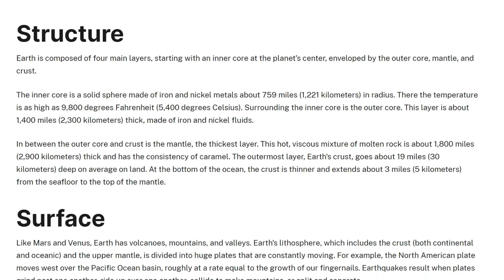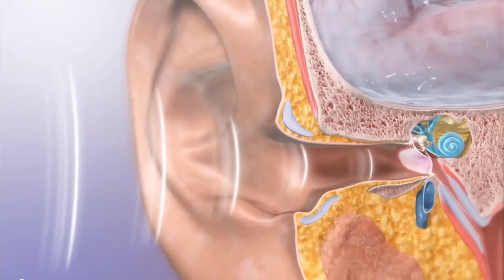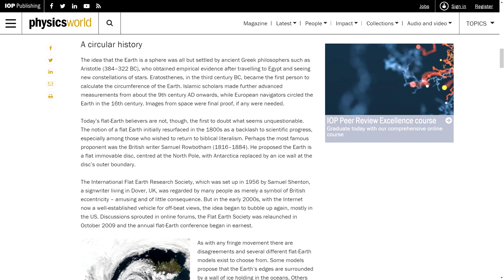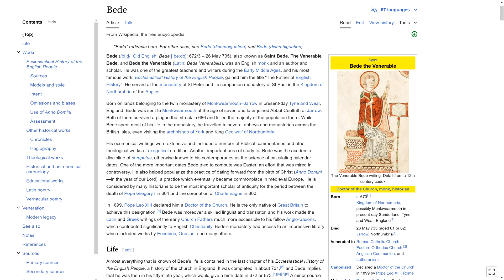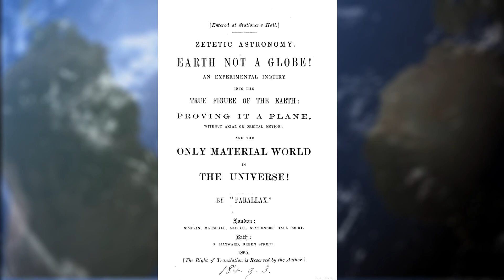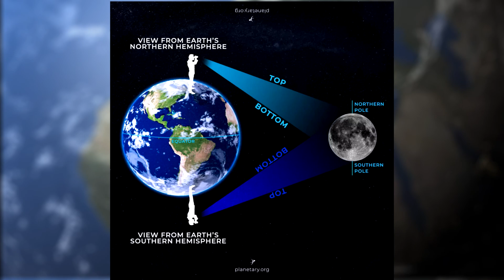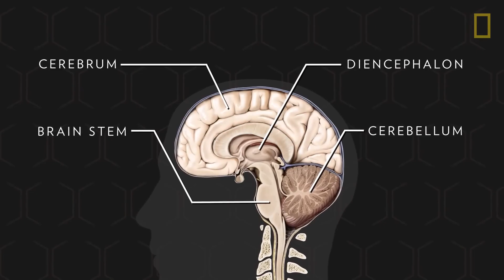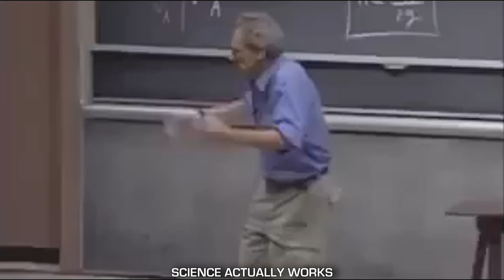Destroy Flat Earth With This Video! | Best Evidence From 2500 Years of Science (500 BCE - 2025 CE)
This video discusses how we discovered that the Earth is round, and how we developed from a hunter gatherer species to a species that moved to more philosophical and scientific practices which allowed us to develop the abilities and creations we have today thanks to science! Also a dig at Flat Earth as it's a pretty silly idea, don't fall for the con!

Zetetic Astronomy. Earth Not A Globe by Samuel Rowbotham